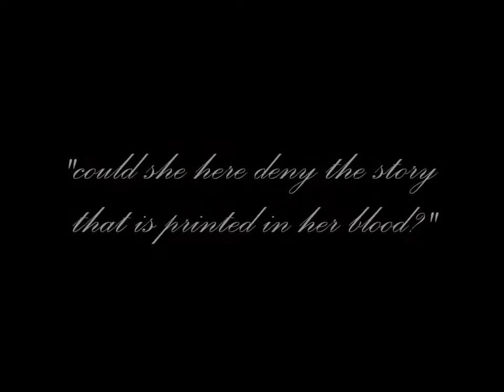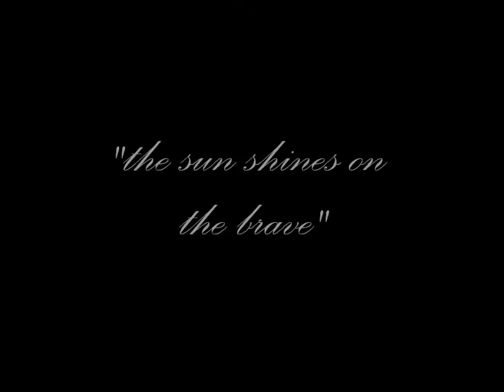she would change everything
Sorry it's so bad, just had to upload something. Feel free to pm me if you want to know, likes are really appreciated. Quotes are from Much Ado About Nothing, except the last one which is my grandma - please don't steal!! xxx